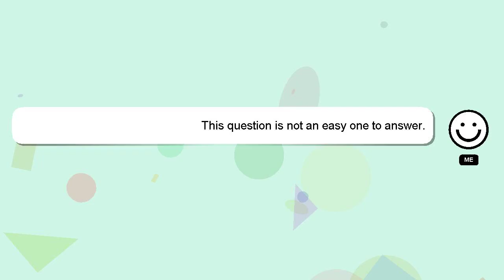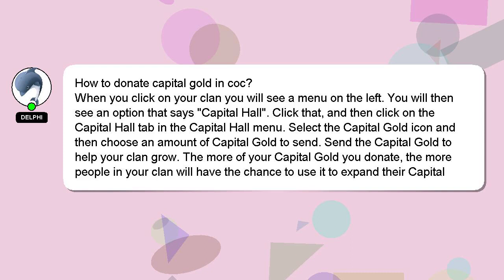How to donate capital gold in coc?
A brief introduction of myself, Greetings, my name is Delphi. I help you answer your questions.

If you have more specific query you can comment or chat with me  and let me know your queries. I will 'heart' your answer to show my gratitude for your contribution.

*1 What we are experimenting :*